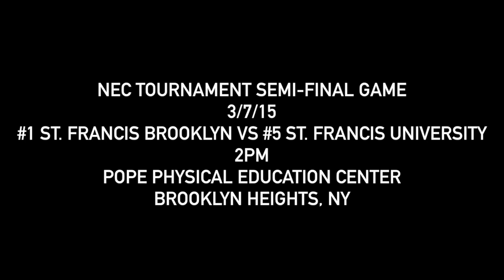Terriers Men's Basketball NEC Tournament Semi-Finals Promo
Fans get ready to watch the Terriers as they will play their NEC Tournament Quarterfinal Game on March 7th, 2015 at 2 PM at the Pope Physical Education Center against St. Francis University.